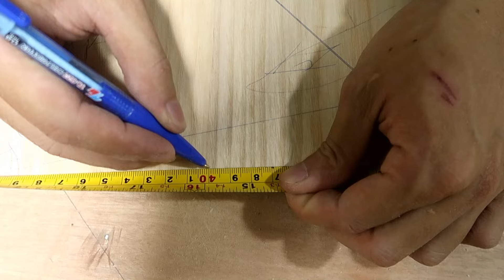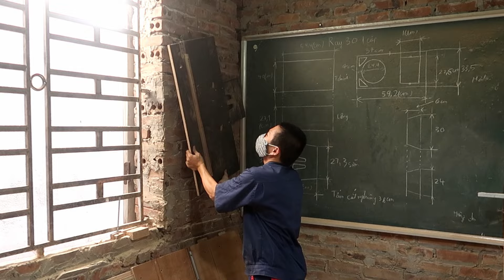How to make a 12-inch full-range speaker // My passion for music